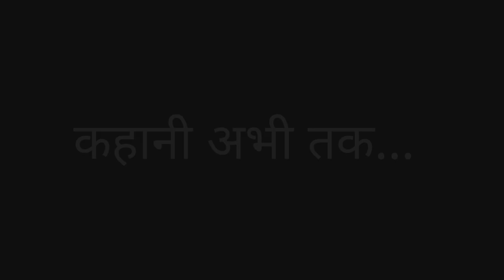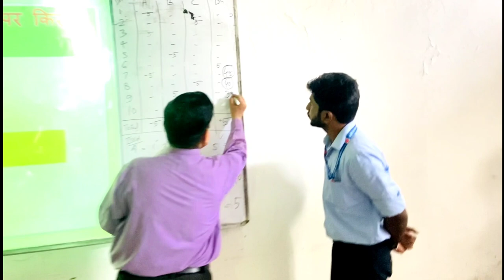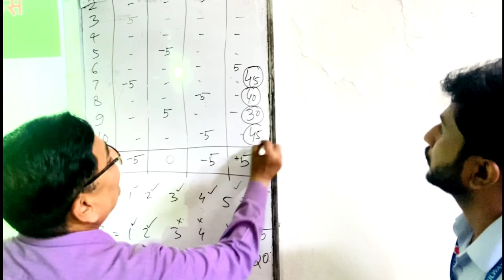we WON the Quiz 🏆💪🏼 ETC Ghaziabad || Indian Railways, Assistant Loco Pilot, ALP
Welcome 🙏🏻
I'm Ankit Kumar, working at Indian Railways as Assistant Loco Pilot. ❤️

Use Face mask, Sanitizer and maintain social distancing to avoid spread of corona 😷

Quiz competition
Quij competition
Quiz jeet gaye
Winner of quiz competition
Ghaziabad me quiz
Loco quiz competition
Best quiz game ever
National quiz winner
We won
Quiz competition ETC ghaziabad
Tie in quiz competition
First tie match
Winner winner
Quiz winner
Quiz competition winner